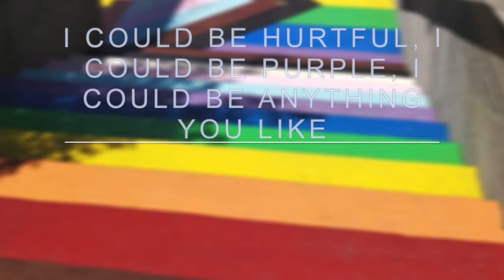I could be brown, I could be blue, I could be violet sky ☁️ 🌈💜